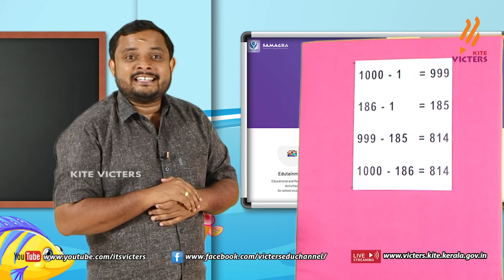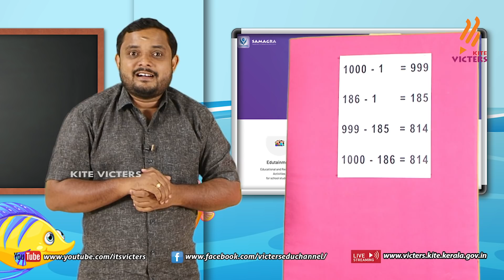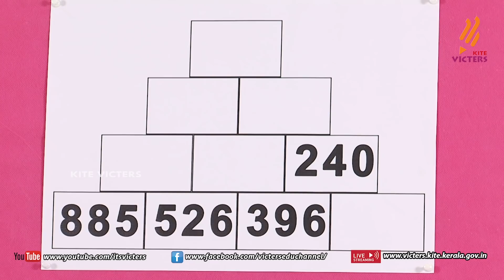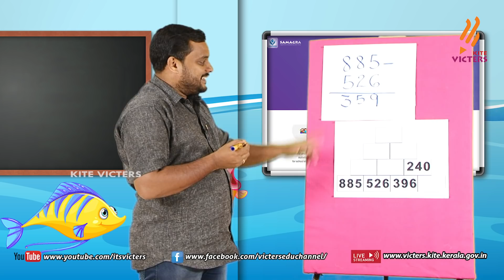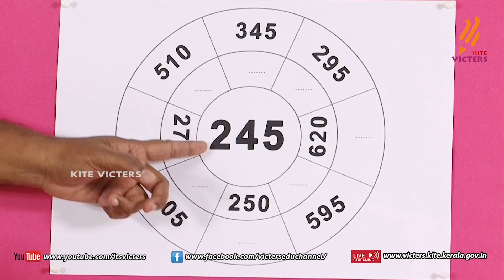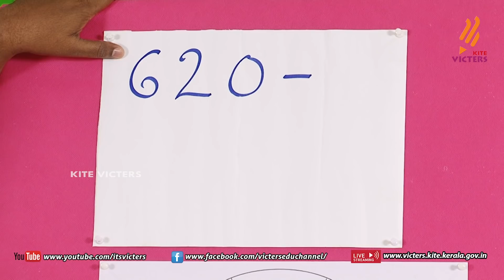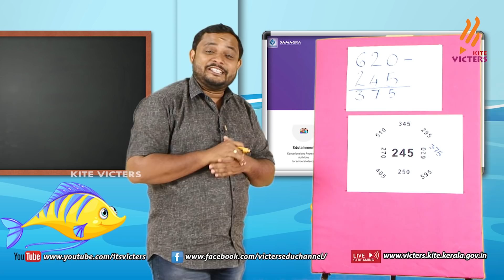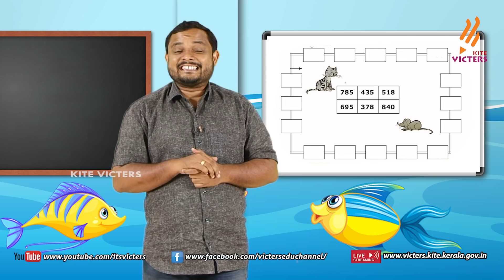KITE VICTERS STD 03 Mathematics Class 30 (First Bell-ഫസ്റ്റ് ബെല്‍)